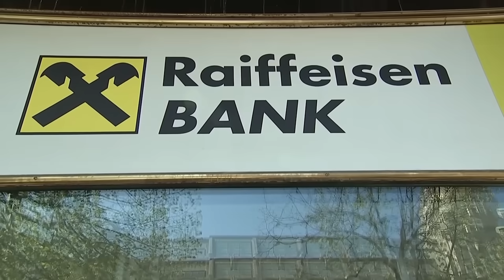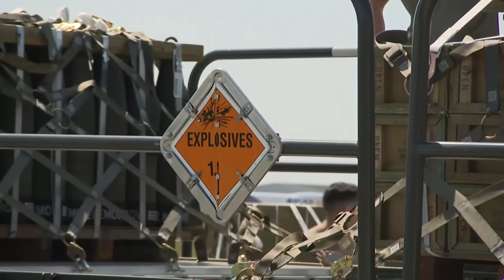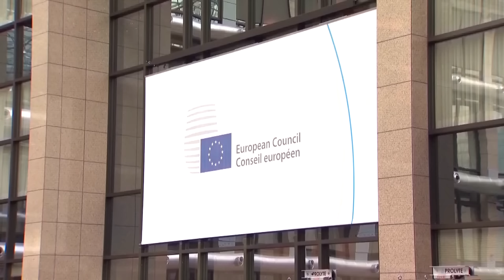Кто НЕ разрешил Орбану ИСПОРТИТЬ игру? Украине дали зеленый свет в ЕС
Одной ногой в ЕС! Какие интриги и страсти бушевали вокруг этого голосования? Зажать и нажать Орбана. Есть ли шанс в обход венгерского вето получить от Европы финансовую помощь? И когда Украина станет членом ЕС? Узнавал Артем Куля.